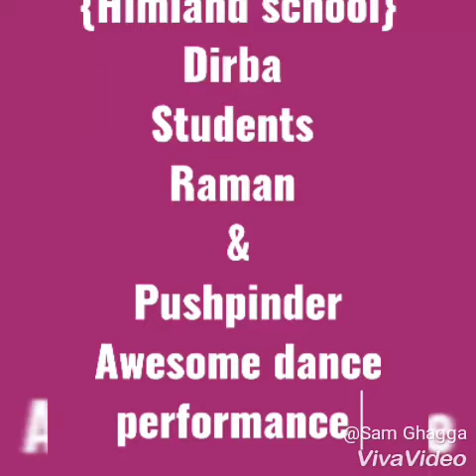Free style dance performance by Raman and Pushpinder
Song:-- Toronto
Singer:-- jass manak
Dance performance by: Raman and Pushpinder
Dance Choreography by:-- Sam ghagga
Spotting by:-- Miss savita Kapoor
Special thanks for:-- Miss savita Kapoor